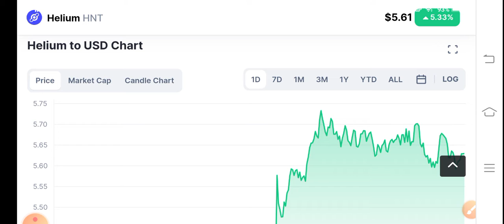HNT Coin Holders Must Watch! HNT Price Prediction! Helium hnt News Today